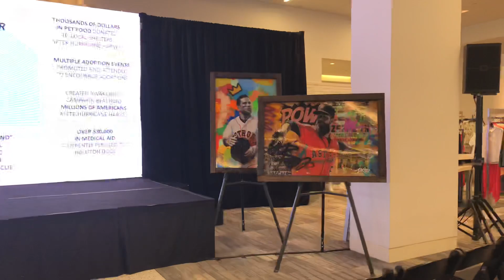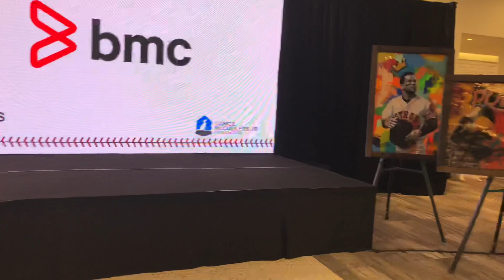Houston Astros at Tootsies DJ Freddy B in the mix!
DJ Freddy B & DJ Phillip Tijerina in the Mix